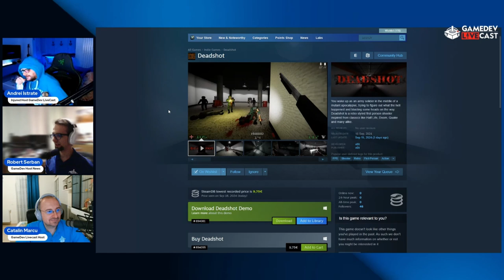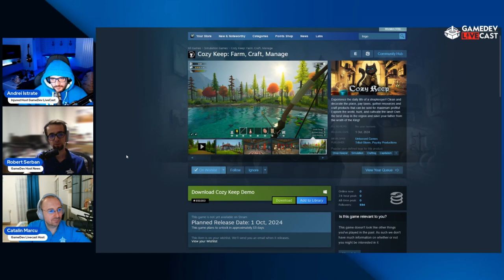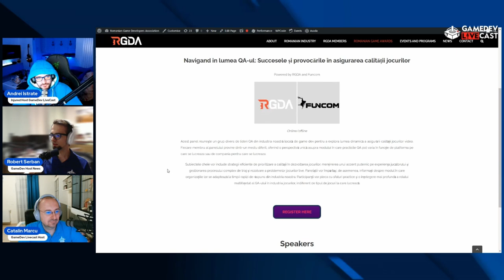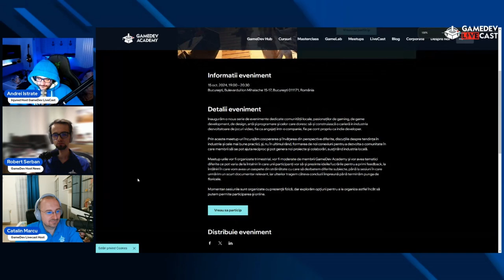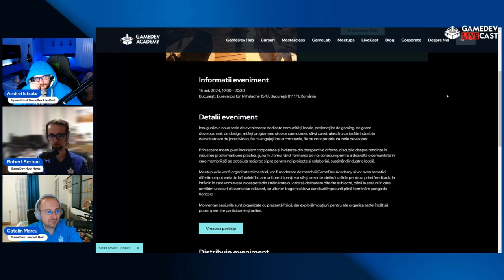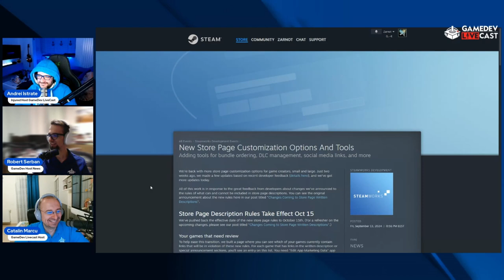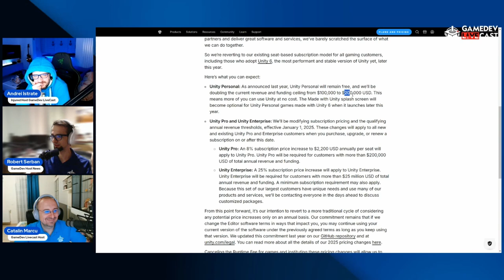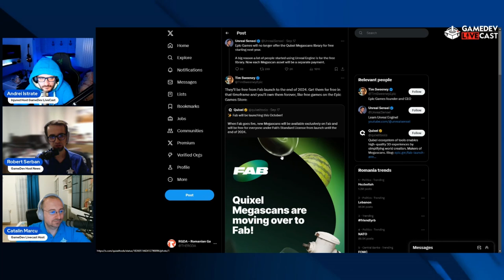Știri GameDev: Lansări Românești, Meetups, Schimbări la Unity, Unreal și Godot | Ep. 15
Despre GameDev Livecast:
GDL este o emisiune live, săptămânală, despre educație, știri din industrie, dezbateri cu invitați pe diferite teme și promovarea studiourilor și dezvoltatorilor din România, găzduită de Andrei Istrate, Cătălin Marcu și  Robert "Zarnot" Șerban.

Despre GameDev Academy:
Viziunea noastra este sa contribuim la formarea urmatoarelor generatii de dezvoltatori de jocuri video, oferindu-le cunostintele, abilitatile si resursele de care au nevoie pentru a reusi in aceasta industrie competitiva. Credem in puterea comunitatii si ne angajam sa construim o comunitate puternica de dezvoltatori care impartasesc valorile si pasiunea noastra pentru acest domeniu. Absolventii nostri vor dobandi abilitatile de care au nevoie si o retea de colegi dezvoltatori si conexiuni din industrie pe care se pot baza pe parcursul carierei lor. Tu ce mai astepti?

► Alatura-te comunitati de pe discord!